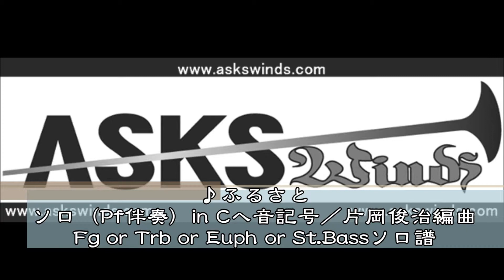ふるさと ソロ（ピアノ伴奏）in C へ音記号High Bsn&Trb&Euph&Tub&Str Bass／片岡俊治編曲